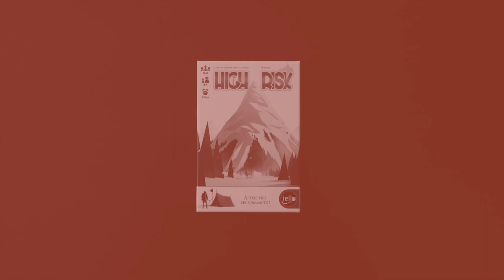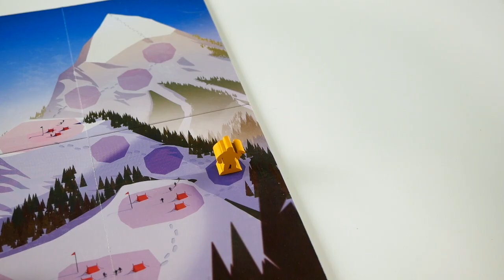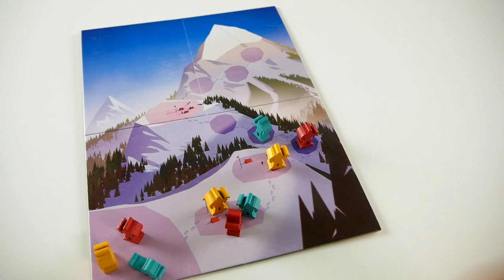High Risk - Présentation du jeu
High Risk est un jeu de stop ou encore. Les joueurs sont à la tête d’une équipe d’alpinistes qui tentent d’atteindre le sommet d’une montagne. Gare aux chutes !

Informations sur le jeu :
●  20 minutes